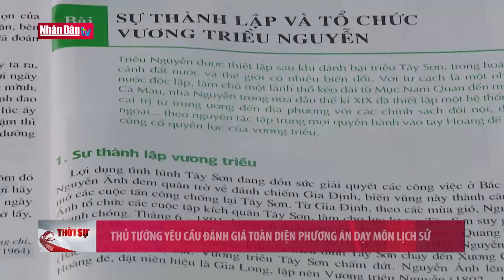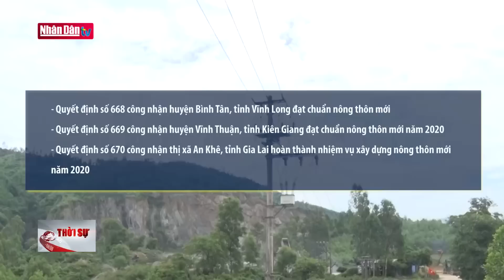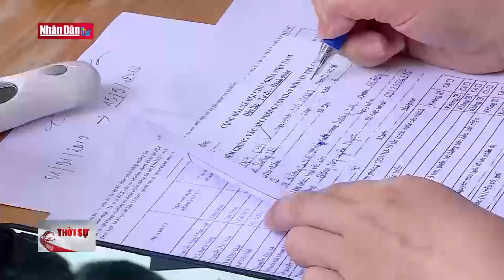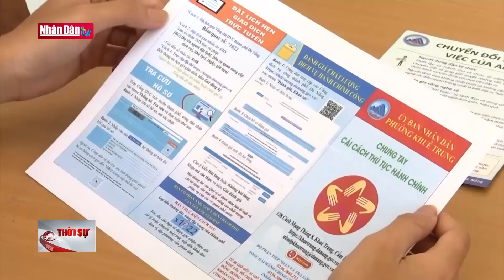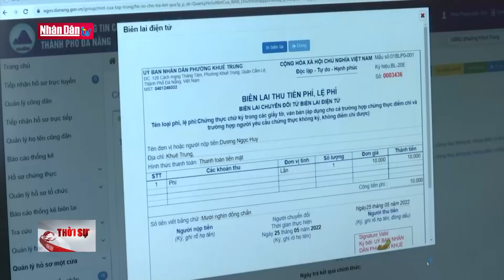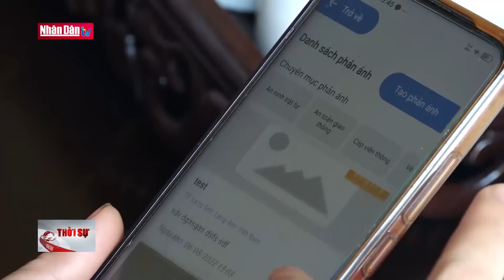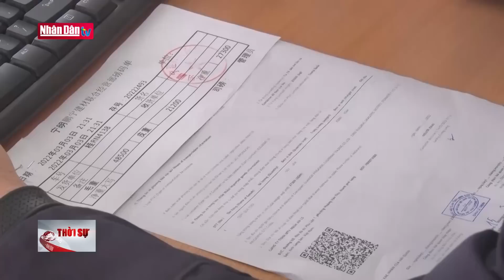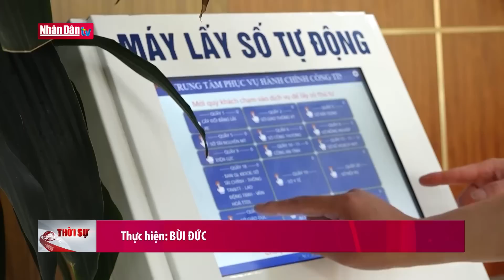Thủ tướng yêu cầu đánh giá toàn diện phương án dạy môn lịch sử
Thủ tướng yêu cầu đánh giá toàn diện phương án dạy môn lịch sử | Truyền Hình Nhân Dân
1. Dự Báo Thời Tiết Hôm Nay